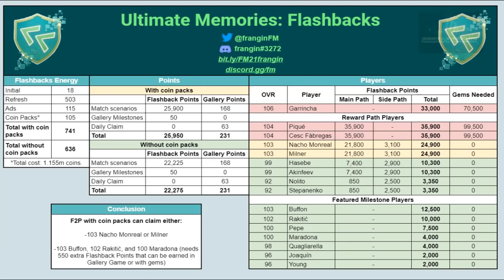HƯỚNG DẪN CHƠI SỰ KIÊN FLASHBACK NHẬN HUYỀN THOẠI MARADONA 100 OVR MIỄN PHÍ FIFA MOBILE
" Cần nạp ffp rẻ star pass hay cày coins fifa các kiểu anh em cứ liên hệ ZALO 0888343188 HOẶC fb để được hướng dẫn nhé Gaming channel - BangLE FIFA MOBILE Link facebook BangLE Link facebook group Fifa Mobile Vietnam " Chào anh em hôm nay mình sẽ hướng dẫn anh em HƯỚNG DẪN CHƠI HƯỚNG DẪN CHƠI SỰ KIÊN FLASHBACK NHẬN HUYỀN THOẠI MARADONA 100 OVR MIỄN PHÍ FIFA MOBILE anh em xem xong nhớ like và comment ủng hộ video nhé, chúc anh em buổi trưa vui vẻ